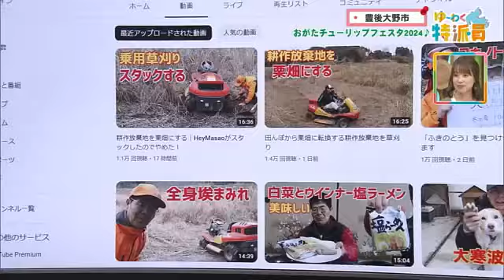チューリップが130種類28万球 かぼすTVと伝える豊後大野の春